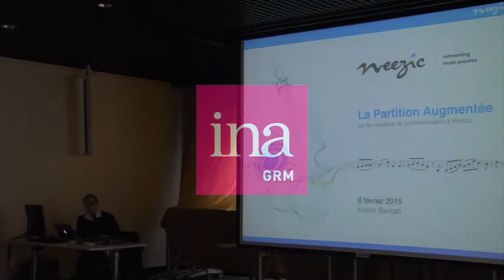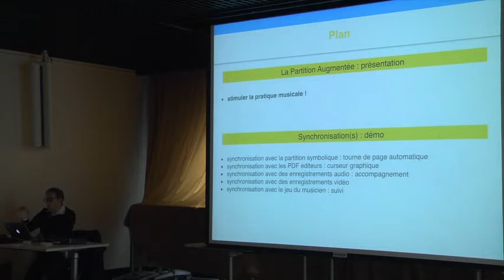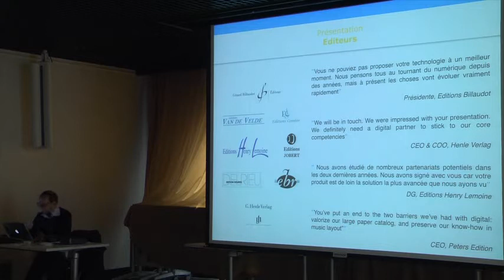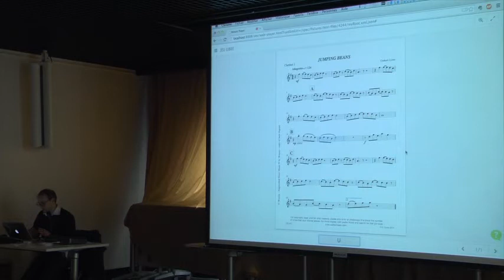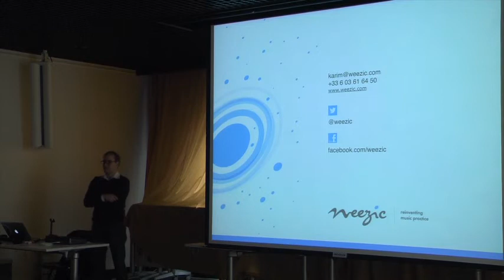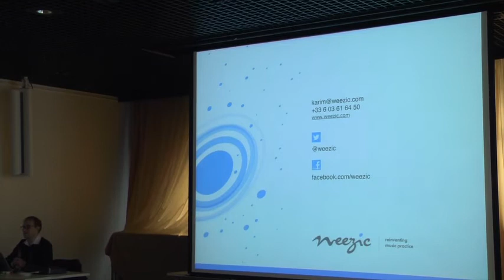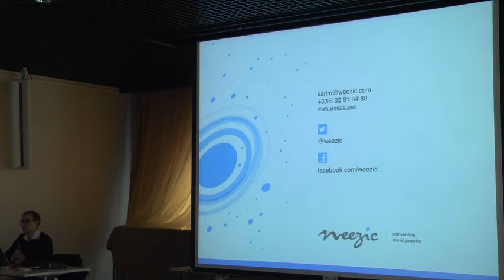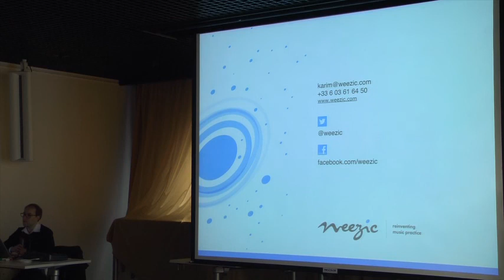Journée d'étude / séminaire notation #3 - Karim Barkati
Karim Barkati - La Partition Augmentée : sur les modèles de synchronisation à Weezic